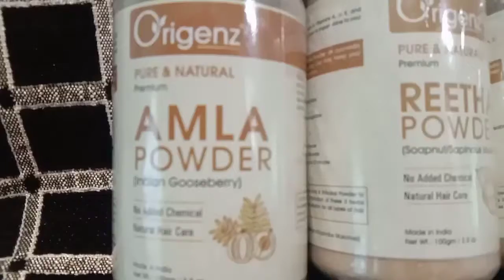Origenz hair mask for all hair types & hair problem Farhat Ehsan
Combination of these 3 amazing herbs when applied together as hairpack can work wonders for all hair problems. Suitable for all hair types.. 100% Pure & Natural..

Amla Powder :- Rich source of vitamin C, strengthen the scalp and hair, reduce

Reetha Powder :- Provides nourishment to scalp

Shikakai Powder :- controls dandruff and stimulates fast

buy link 👇🏻